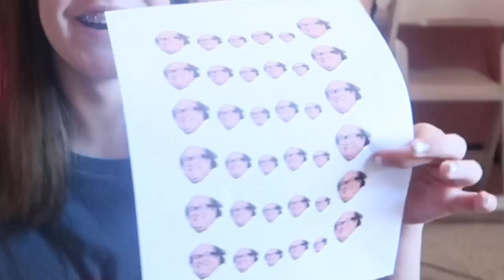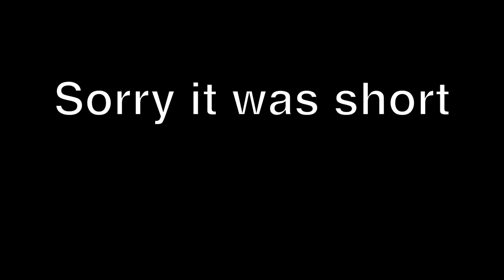Putting Danny DeVito over my family photos